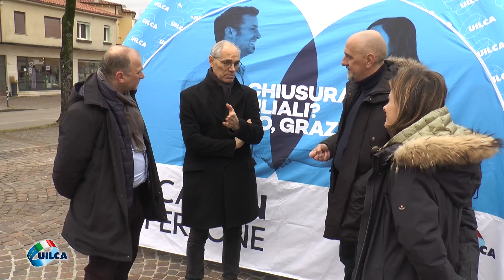Sandro Maculan sulla campagna Uilca “Chiusura filiali? No, grazie” a Zugliano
Desertificazione bancaria, l’intervista al sindaco del comune di Zugliano (VI) Sandro Maculan sulla campagna itinerante Uilca contro il taglio degli sportelli bancari a Vicenza.